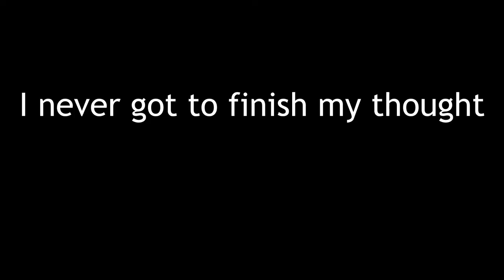I'm going back to Portland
I edited this on my laptop so I didn't have all of my fonts... but Trebuchet MS kinda slaps.

Hopefully the quality still holds up ❤